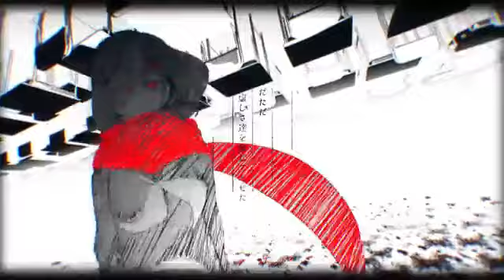低音女子が原キーで「アディショナルメモリー」歌ってみた【アルグレア】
「最期に叫んだ、恋心」

マジスピカゲプロリレー企画のラスト、副リーダー(現リーダー)アルグレアです！！

本家
アディショナルメモリー / じん（自然の敵P）

歌唱
アルグレア

サムネイラスト原画
ジーナ

MIX
春夏冬様

歌い手グループ「Majesty spirits（マジスピ）」

メンバー
アルグレア